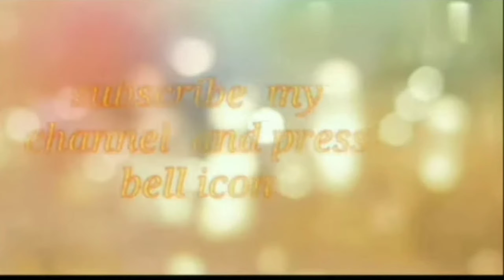(special discount )one gram gold cz stone necklaces , harms and special beads sets